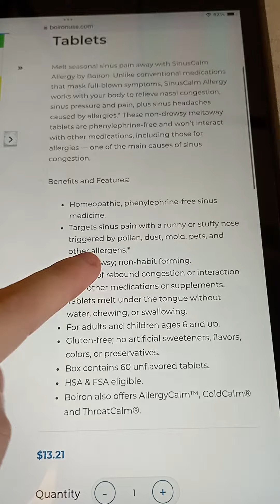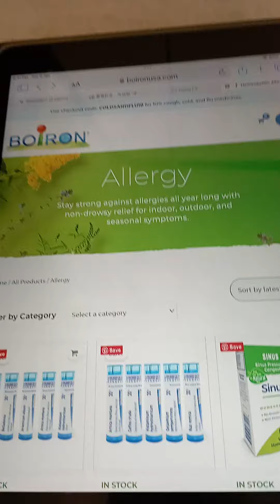Claims of homeopathic products are not scientifically proven